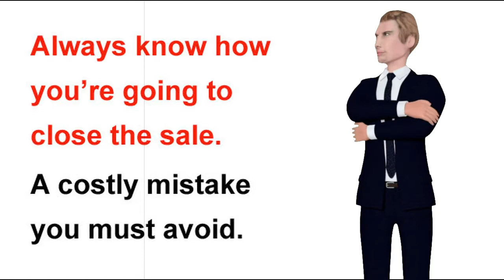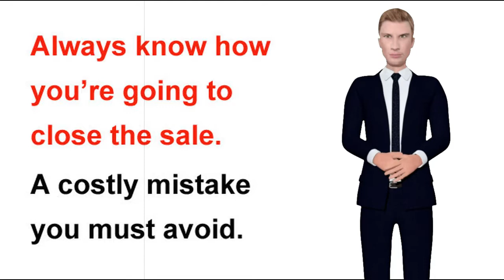Newcastle web designing free Sales Hints and Tips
If you want a FREE web site check out our Members area. We also give you a free online design and artwork tool so you can produce your own logos business cards and professional Social Media images, this helps to get more likes and shares.

We produce responsive Word Press & Joomla websites. We are a one stop shop for all promotional needs. Including low cost print. Work ware  corporate clothing. No Minimum order corporate and business gifts. WE cover all of Tyne and Wear Northumberland and the United Kingdom.

WE are the only people to talk to for start up and home business start ups. You can have your own Word Press website with free installation for £1 a week along with free training videos help and advice.